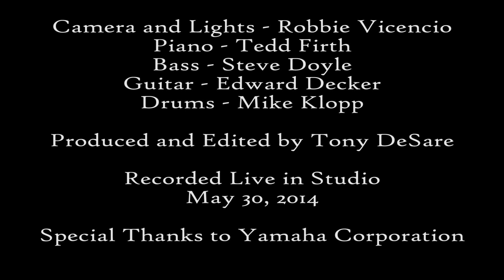If I Fell - The Beatles - Tony DeSare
Tedd Firth - Piano
Michael Klopp - Drums
Steve Doyle - Bass
Edward Decker - 7 string guitar

"If I Fell" is a song by the Beatles which first appeared in 1964 on their album A Hard Day's Night in the United Kingdom and North America, as well as on their North American album Something New. It was written by John Lennon,[2] and credited to Lennon--McCartney. "That's my first attempt at a ballad proper. It shows that I wrote sentimental love ballads way back when", Lennon stated in his 1980 Playboy Magazine Interview. The song was ranked as the 371st best song of all time by Q104.3